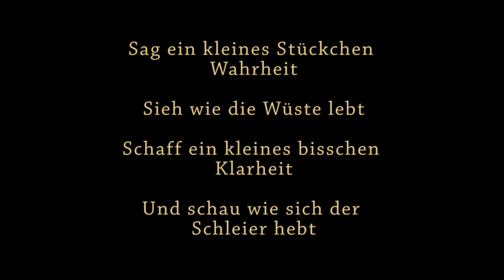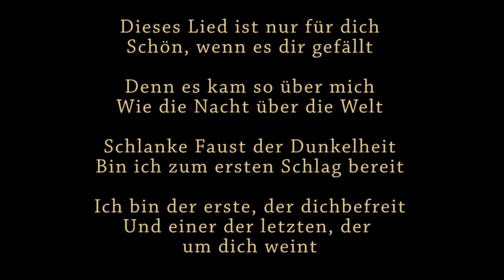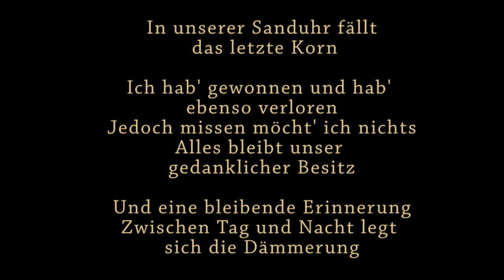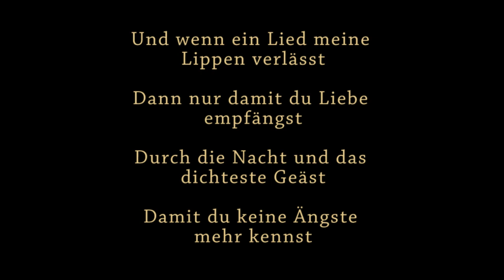Söhne Mannheims - Und wenn ein Lied - Pianobegleitung & Text